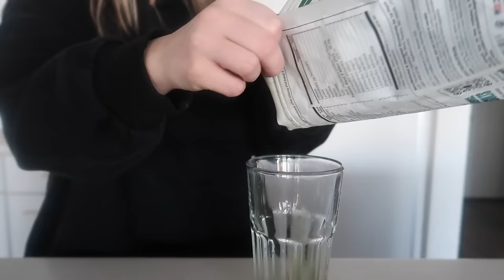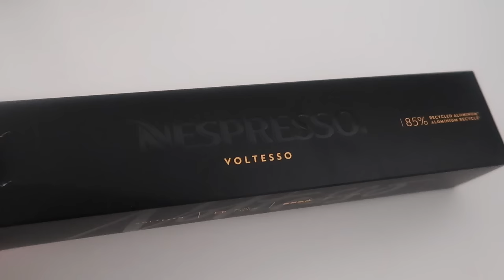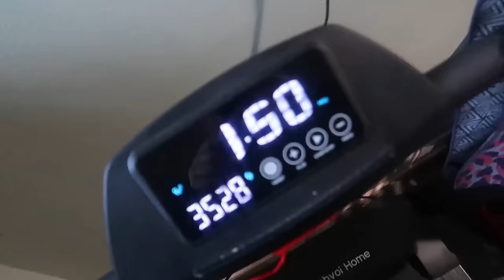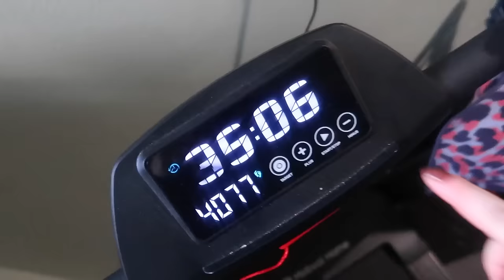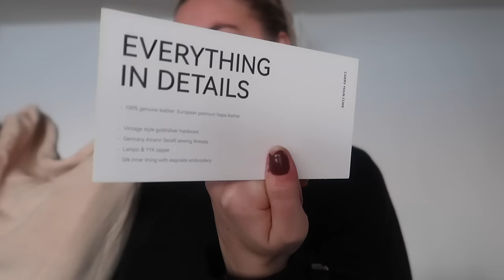Fitness Motivation Vlog: A Cardio Day & Full Day Of Eating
Items mentioned~
ice roller
water bottle
Songmont Luna bag

Free Music for Videos 👉 Music by ninjoi. - O, Christmas Beats (O, Tannebaum)
Free Music for Videos 👉 Music by Ally Brooke - Under The Tree